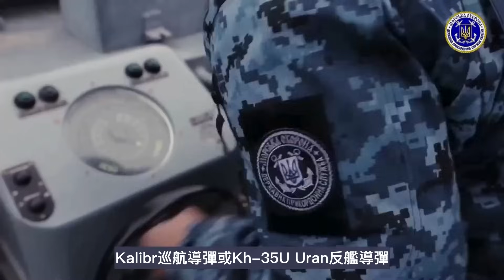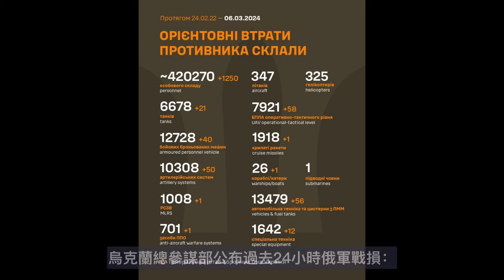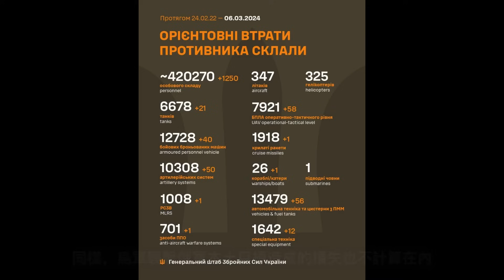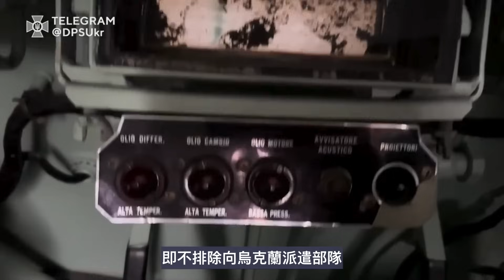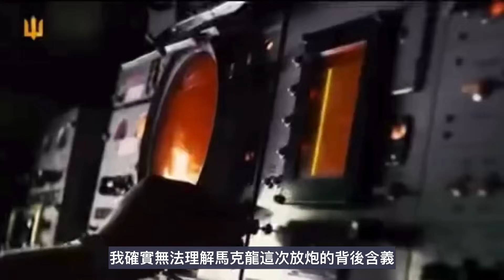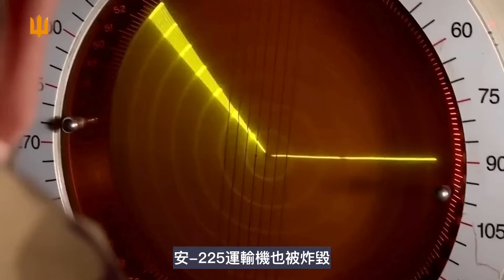新海利夫卡激戰 機械化縱隊猛烈進攻 滿地彈坑片地人 目標澤連斯基 俄羅斯特工滲透全球｜俄烏戰爭最新消息｜烏克蘭最新局勢